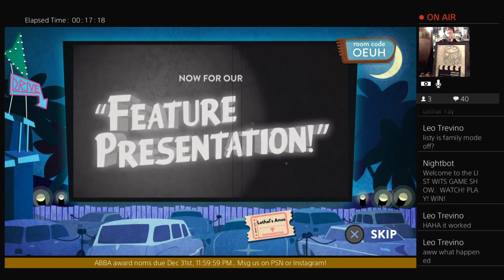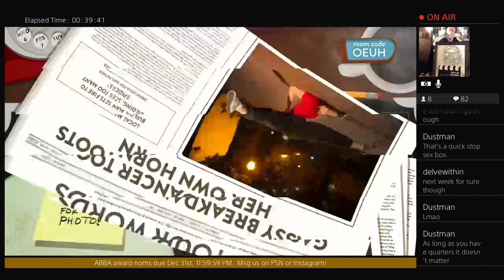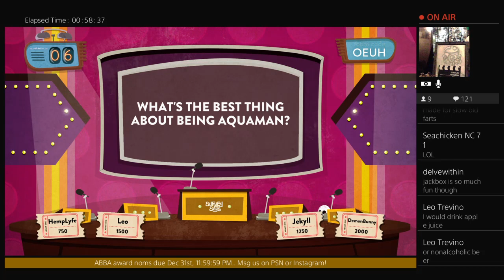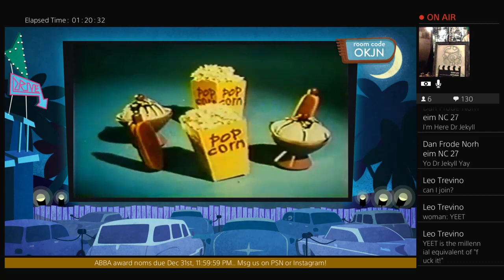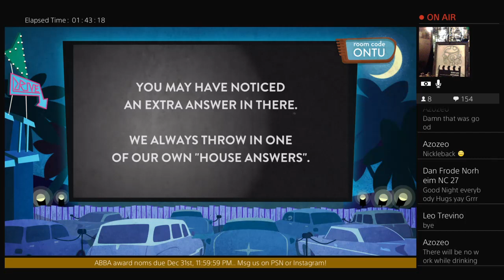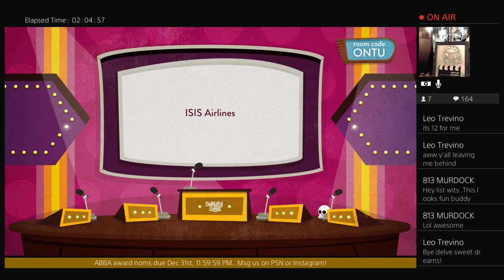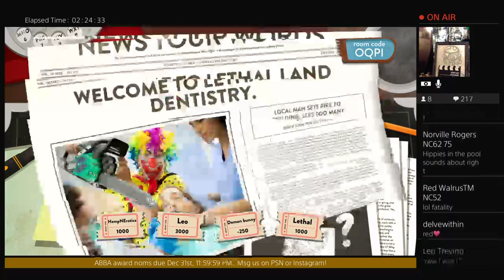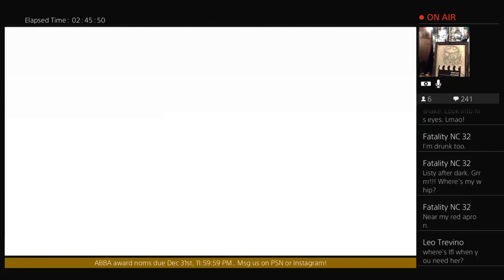List Wits After Dark - 1/4/18 - "Hemp And Erotica"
Welcome to the only interactive chat based Game Show Network on Live from Playstation (PS4Live) , Twitch, and YouTube.

Join us every Wednesday on YouTube and every Saturday on Twitch for a lot of trivia, wordplay, and just plain fun. Oh yeah, and you can WIN stuff every episode!

A tribute channel to those TV game shows from all eras and all nations (although admittedly, ,the majority are English speaking :) ), where you can participate and win prizes from our Prize Pile..  We try to offer a little bit of everything from Anti-Heroes to Zombies (yes, we had to throw the A to Z in there), including Science Fiction, Super Heroes, Comics, Sports, art, toys, house stuff.

The rules are simple... WATCH!!   PLAY!!  WIN!!!